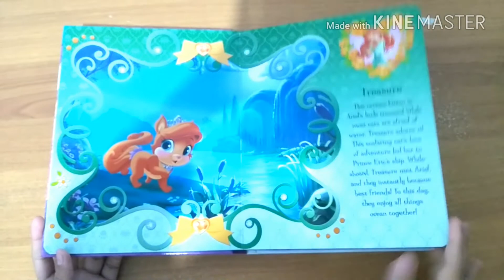My Busy Book Disney Palace Pets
BUSY-PHI-PALACE-PETS